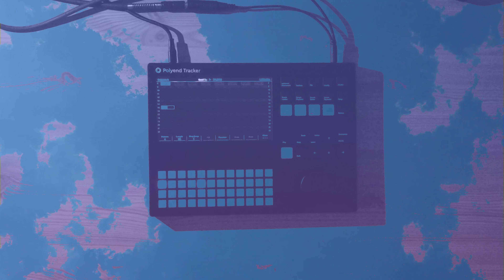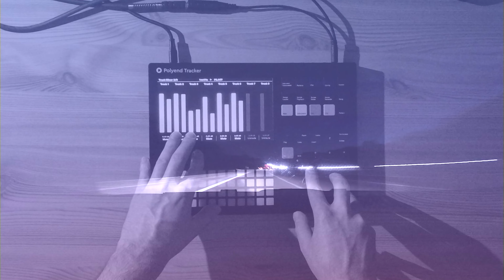Journey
Heyho

I know it's been a while since I posted a video and I'm sorry for that...
It's not the usual rhythmic topic that usually characterizes my videos, but I hope the vibe came across.